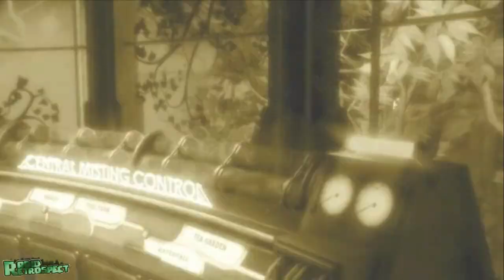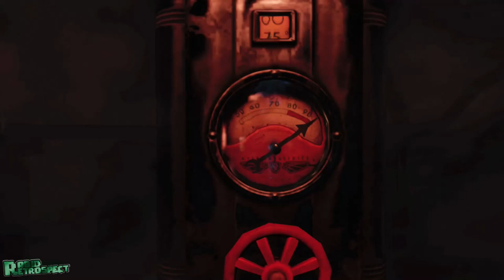Bioshock Infinite Burial At Sea Episode 2 Walkthrough Part 1 Gameplay Lets Play (Xbox 360/PS3/PC)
Bioshock Infinite Burial At Sea Episode 2 Walkthrough Part 1